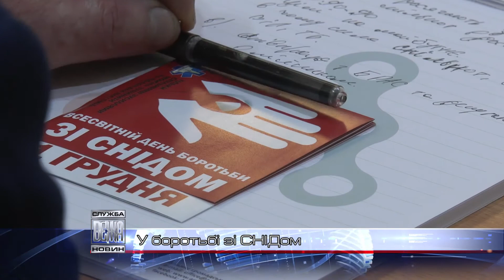Медики наполягають на профілактиці ВІЛ/СНІДу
"Спільноти досягають змін". Таке  гасло цьогорічної акції протидії СНІДу в Україні. Щороку кількість ВІЛ-позитивних осіб в державі зростає. В Івано-Франківському СНІД-центрі на обліку перебувають  понад 1200 інфікованих. Серед них - 69 дітей.

Волонтерам легше ввійти в довіру до "ризикованих" груп. Здебільшого вони працюють із наркозалежними, представниками ЛГБТ-спільнот та працівницями секс-індустрії. Відзначають, головне  -  профілактика.

В цьому році позитивний результат під час  перевірки  на ВІЛ отримали 418 іванофранківців. За статистикою, кожен другий інфікований не знає свого  діагнозу.

Ольга Цьома, Оксана Семко, Геннадій Томнюк, Новини на "Вежі".